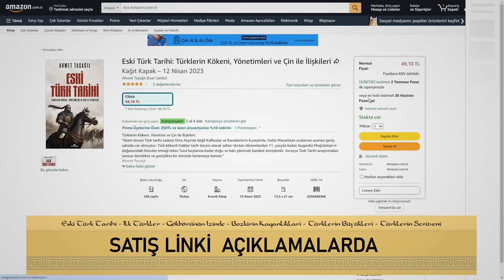2. GÖKTÜRK KAĞANLIĞI (682-745) || Kuruluştan Yıkılışa || DFT Tarih BELGESEL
2. GÖKTÜRK KAĞANLIĞI (682-745) || Kuruluştan Yıkılışa || DFT Tarih BELGESEL